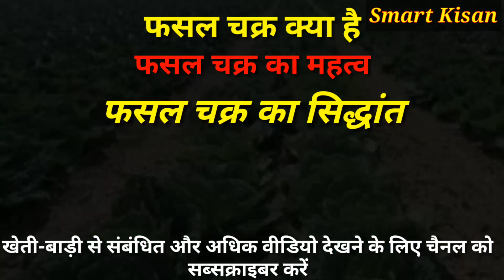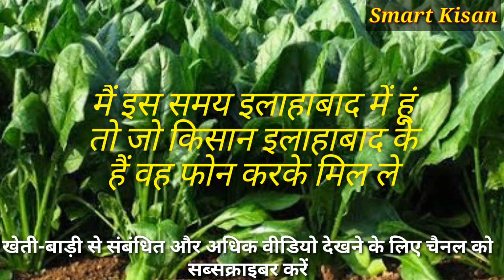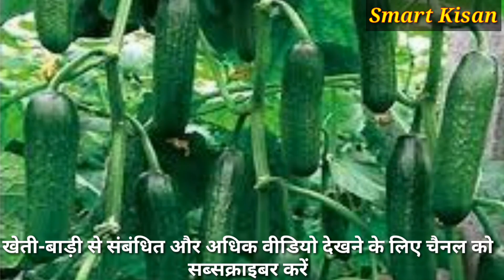फसल चक्र क्या है और इसके क्या लाभ है What is the crop rotation and it's benefits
इस वीडियो में बताया गया है कि फसल चक्र क्या है इसके क्या लाभ होते हैं
फसल चक्र को अपनाकर आप अपने खेत की उर्वरता को सुधार सकते हैं अच्छा उत्पादन ले सकते हैं कीटनाशक खरपतवार यह सब कम हो जाएंगे जिससे आपकी लागत भी कम हो जाएगी यहां हम बता दे रहे हैं कि किस फसल के बाद कौन सी फसल लगानी चाहिए

सभी किसान भाई ध्यान दें केले की पौधे की बुकिंग शुरू हो गई है आप सब बुकिंग करवा ले